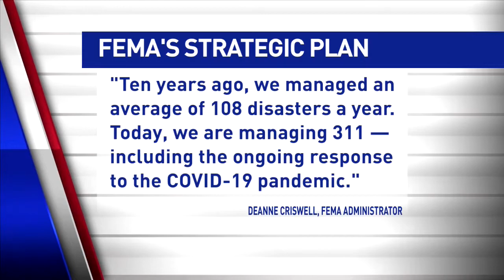FEMA administrator Deanne Criswell on responding to Covid-19, natural disasters and climate change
Deanne Criswell, Federal Emergency Management Agency (FEMA) administrator, discusses responding to the Covid-19 pandemic, prioritizing climate resilience and mitigating the impact of severe weather disasters